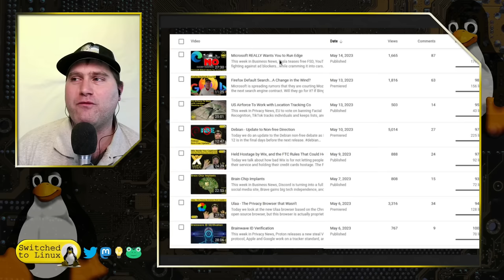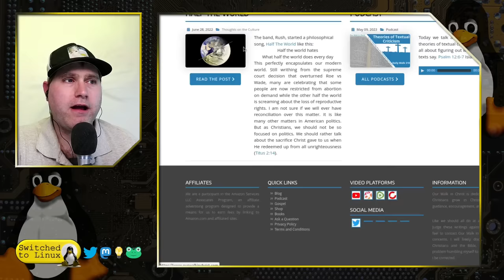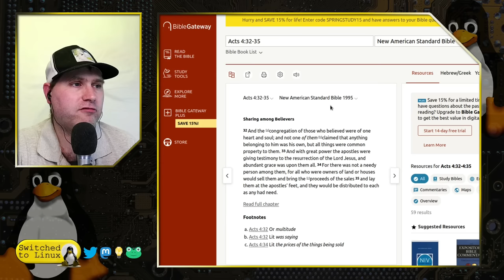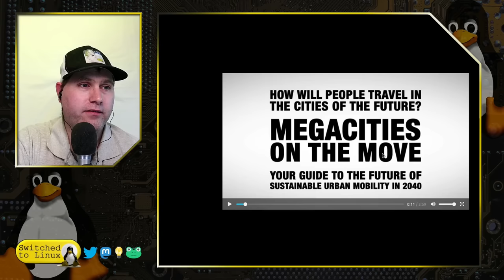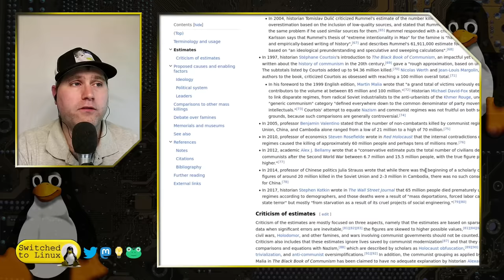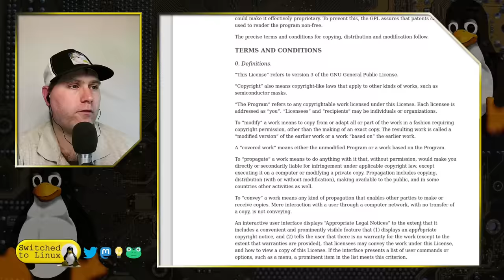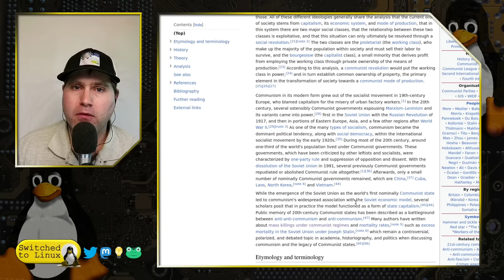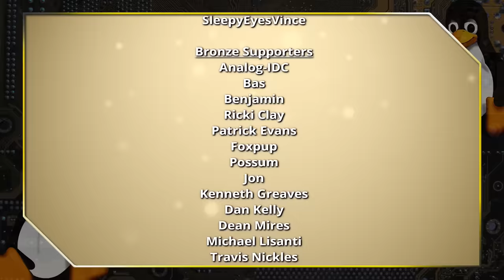Is Linux Communist?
Today we will address a comment that suggests Linux is communist, just like the companies that are trying to force us to live in ways we do not. We will discuss.

00:00 - WNR Suggestions - Quieter
05:04 - WNR Suggestions - Nes Focus
09:44 - The Communist Utopia Question
10:40 - Communism Defined
12:50 - The Problem with Communism (A Christian Rant)
15:24 - Communism in the Bible?
16:50 - A Communist Future? A Video Analysis
24:40 - A Red Revolution
25:40 - Is Linux Communist?
33:40 - FOSS Software to Resist

Support Switched to Linux!
🐸 Gab: @switchedtolinux
💡 Minds: @switchedtolinux